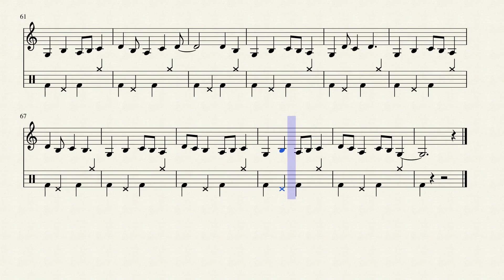Cotton Swing Looped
A looped version of Cotton Swing